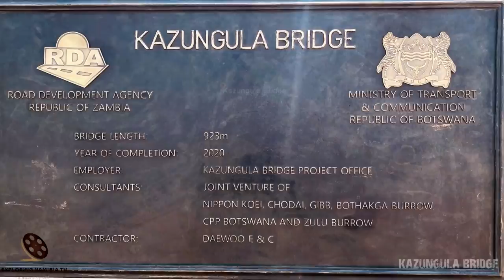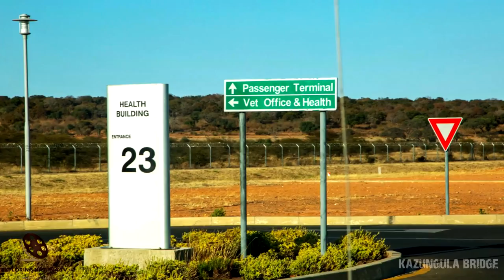Kazungula Bridge over the Zambezi River, Botswana-Zambia, southern Africa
Kazungula Bridge connects Botswana and Zambia over the Zambezi River.

Kazungula Bridge is a road and rail bridge over the Zambezi River between the countries of Zambia and Botswana at the town of Kazungula. The 923-metre-long by 18.5-metre-wide bridge has a longest span of 129 metres and links the town of Kazungula in Zambia with Botswana. The bridge features a single-line railway track between two traffic lanes and walkways for pedestrians.

Before the bridge was opened for traffic in May 2021, direct traffic between the two countries was possible only by ferry. The bridge takes advantage of the short 135-metre border the two countries share at the river, and is curved to avoid the nearby borders of Zimbabwe and Namibia.

History

In August 2007 the governments of Zambia and Botswana announced a deal to construct a bridge to replace the existing ferry.

Construction of the US$259.3 million project, which includes international border facilities in Zambia and Botswana officially began on 12 October 2014 and was completed on 10 May 2021 by the South Korean construction firm Daewoo E&C. Opening was delayed due to transport issues affected by the COVID-19 pandemic. Construction was financed by the Japan International Cooperation Agency and the African Development Bank.

The section of railway track across the Kanzungula Bridge is currently isolated, but is planned to be incorporated into the proposed Mosetse–Kazungula–Livingstone Railway.

COOPERATION:
2. Watch it in our compilation
3. Get links and views to your channel

EQUIPMENT | ОБОРУДОВАНИЕ:
AERIAL: DJI PHANTOM 3 PRO | DJI MAVIC PRO
PHONES: IPHONE XR/12 PRO | XIAOMI REDMI NOTE
VIDEO CAMERAS: SONY HDR-CX360E | PANASONIC HC-X1